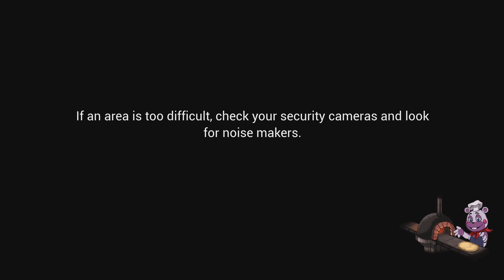Five Nights at Freddy's: Security Breach Part 8 Chica's Voice box